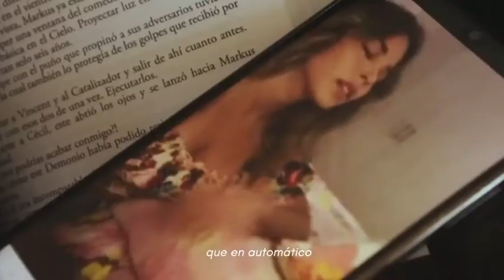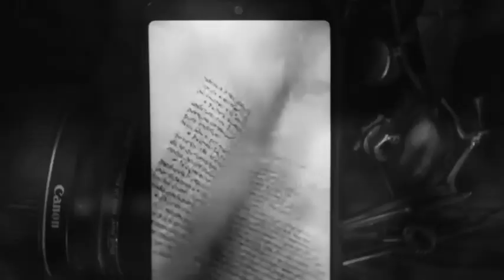"Hoy todo es diferente..."| ANG Film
En un contexto adverso podemos encontrar algunas respuestas para nosotros mismos que nos permitirá afrontar lo que nos espera...

ANG preparó este film para hacer una retrospectiva de nuestros días de cuarentena.
Gracias a la participación de:
Dirección y edición @raulpachasfotografia
Post y sonido @ipilotoh